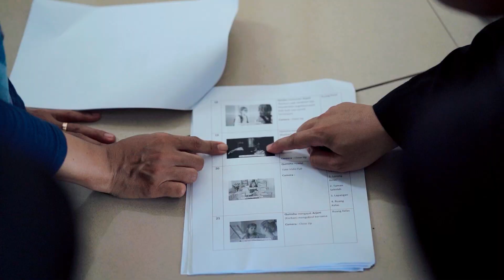Behind The Scene Video Clip "We Will Rise" | Ruang Garasi Indonesia